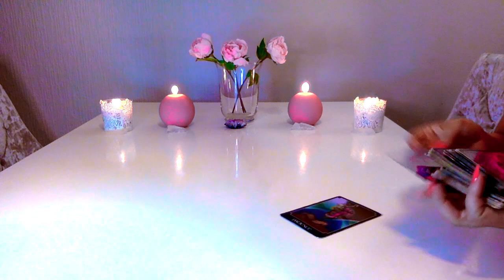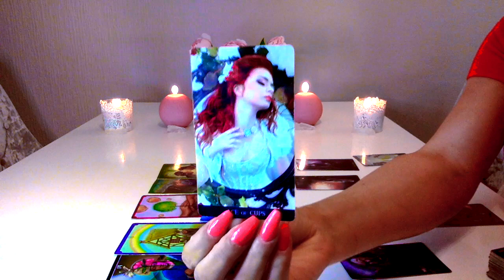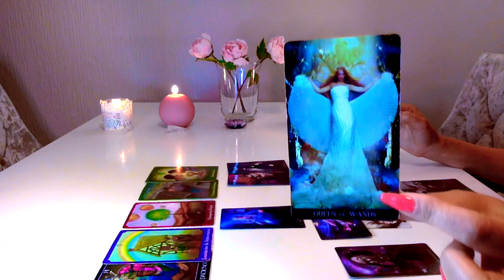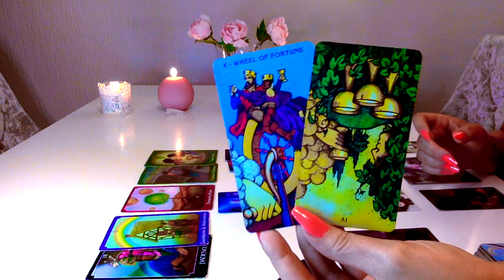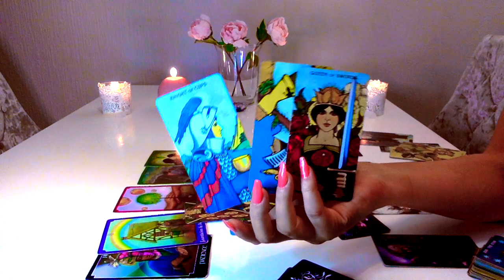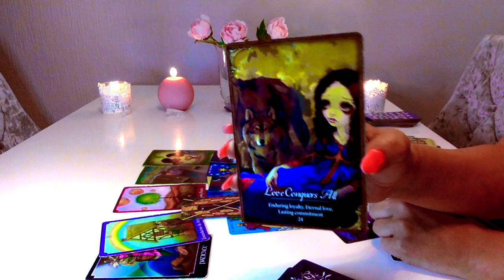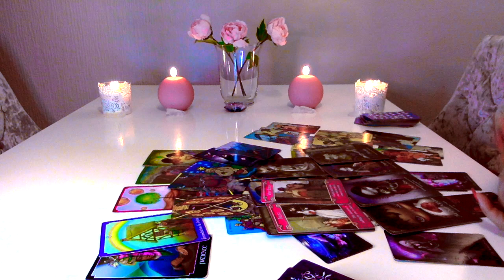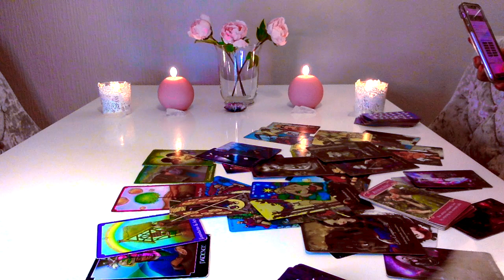🌼CANCER🌼 PEOPLE ARE JEALOUS OF THIS UNION! MAY 2020